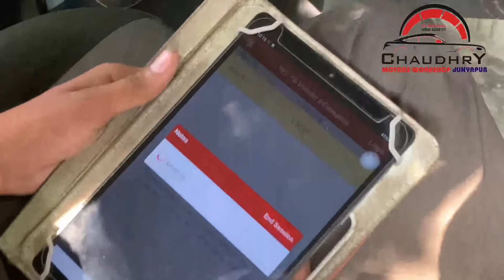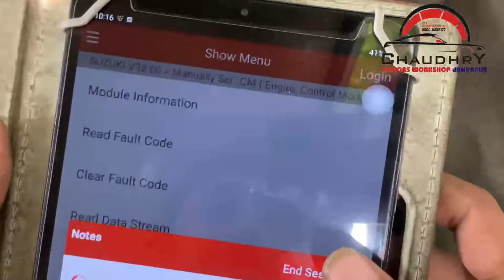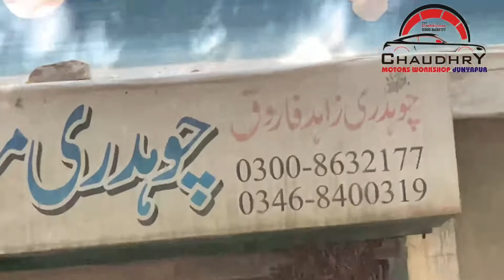Suzuki Alto Throttle Body Wash| Plugs Change | Chaudhry Motors Workshop Dunyapur